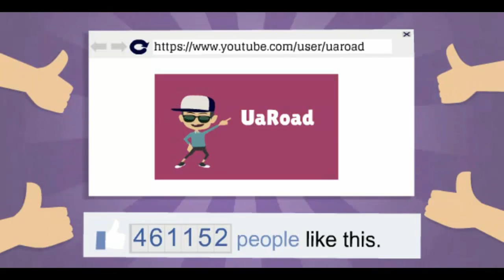Swap The Box Android Devices Mediatek MT6589 Gaming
0:28 - Swap The Box Android Devices Mediatek MT6589 Gaming